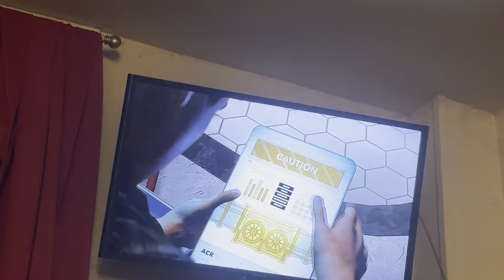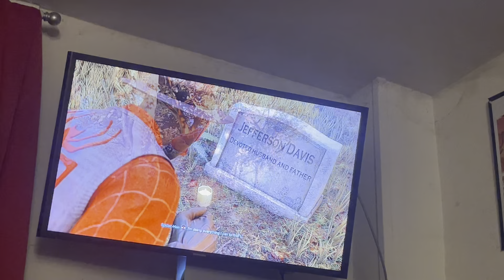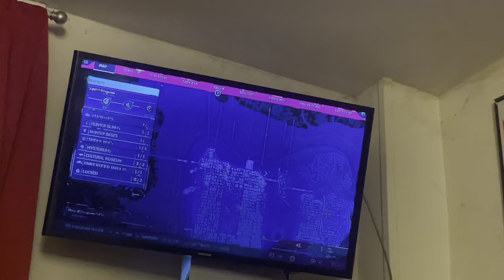Spider man 2 the lab get attack part 12